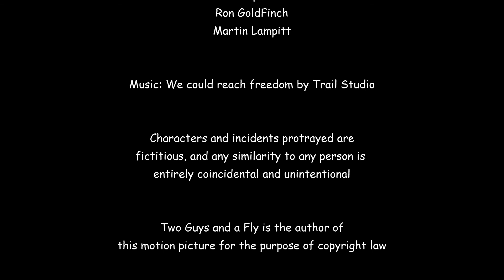Easter Break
Tiny Fly's, Light Tippet and the snags in the Goulburn backwaters see the guys struggle getting fish to the net, Loosing a season's PB brown to a bust off, made it a real Easter break.